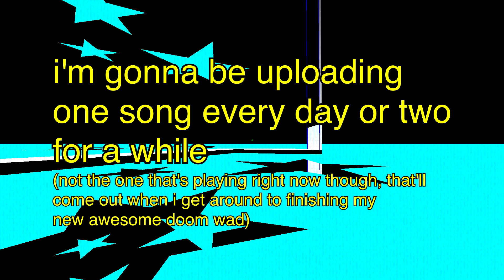AAH! i made a music channel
EVERYTHING ELSE IS IN THE VIDEO